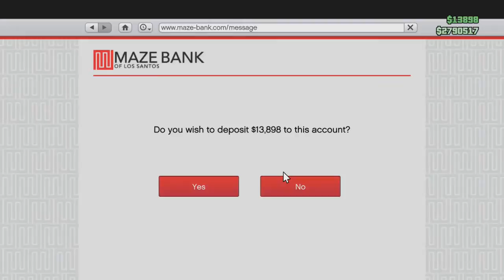Gta 5 next gen funny moments #5- (Racing and raging)